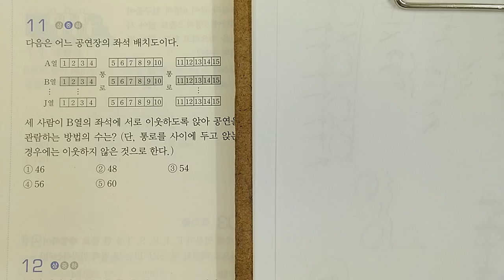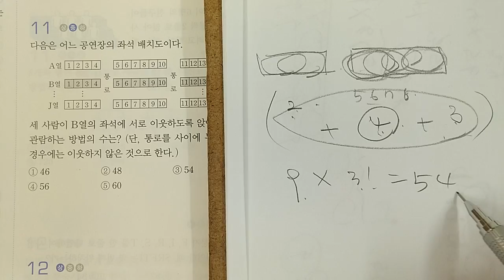일등급수학 확률과통계 순열과조합 실전문제 11